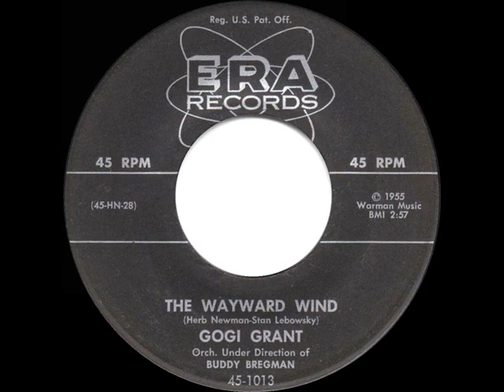1956 HITS ARCHIVE: The Wayward Wind - Gogi Grant (a #1 record)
The Wayward Wind (Newman-Lebowsky) by Gogi Grant, orchestra and chorus conducted by Buddy Bregman

One of the year’s biggest hits spent six weeks perched atop the best-sellers listings.

u1u